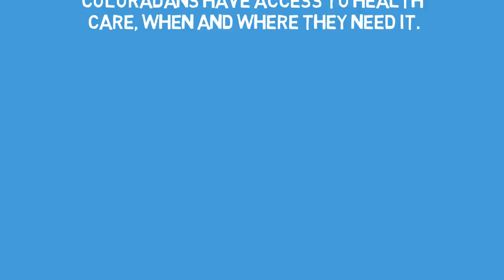COGivesDay: Why CCHI Exists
At CCHI, we are committed to making health care work for all Coloradans. 6).